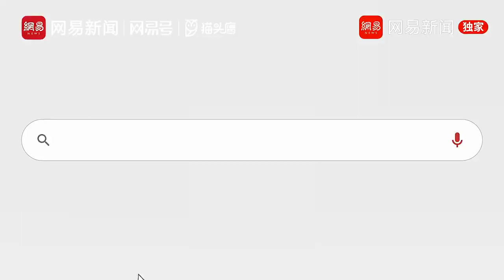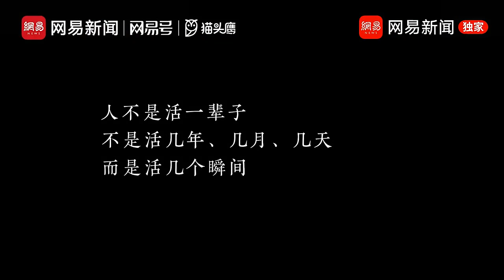網易新聞2022年度盤點：2022，中國集體回億——請大家分享出去！